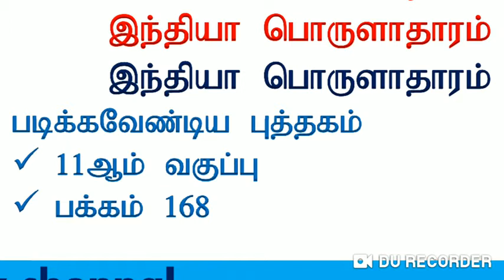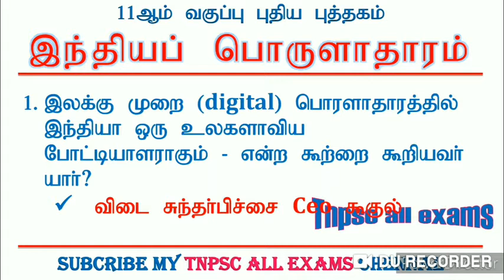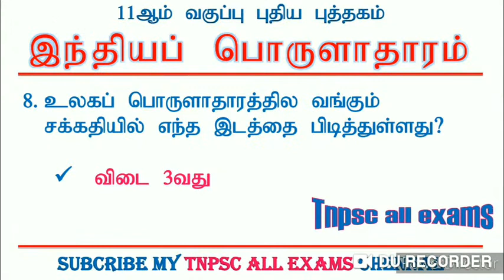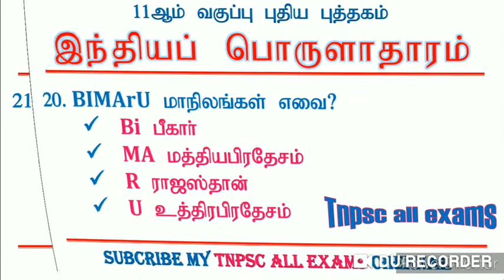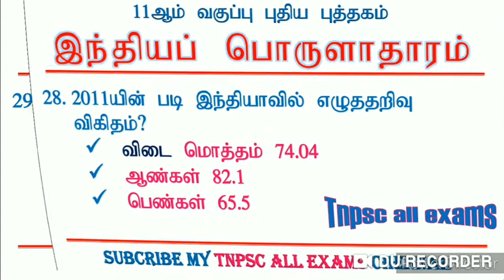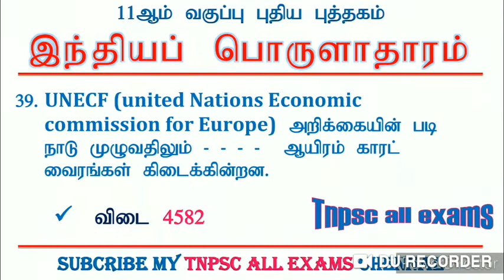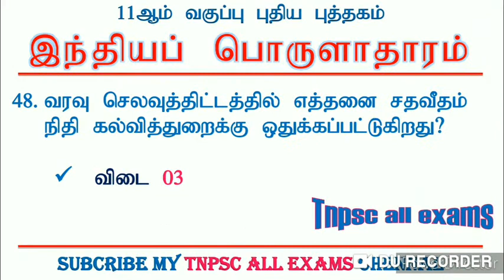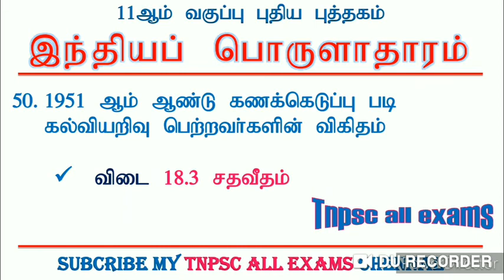Tnpsc G1 2020 11th std indian economic important question part 01|| இந்திய பொருளாதாரம் முக்கிய வினா